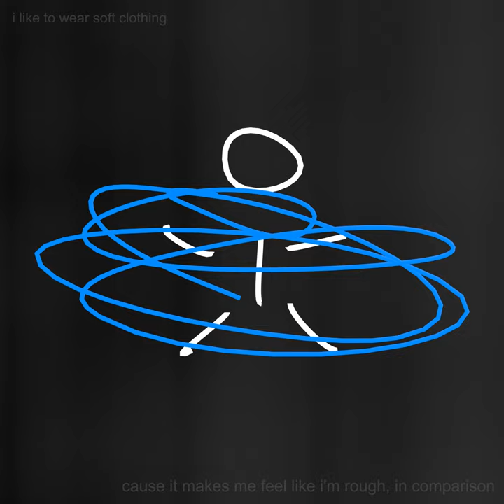i like to wear soft clothing (cause it makes me feel like i'm rough, in comparison)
i like to wear soft clothing (cause it makes me feel like i'm rough, in comparison) · Bill Wurtz